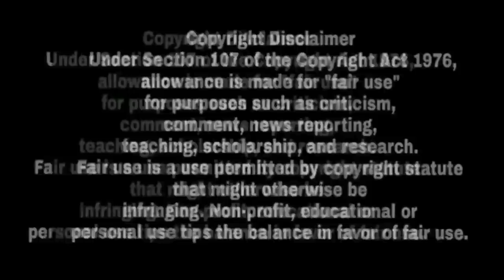Sidhu Moose Wala Da Fan Hoya Kapil Sharma | Kiti Sidhu Moosewala Di Support | Tibbeyan Da Putt